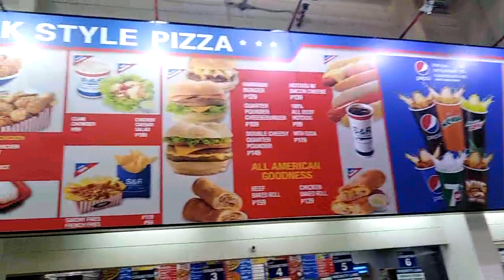S&R and Lander's Fried Chicken and Pizza Mukbang and Food Review! 먹방 Eating Show!